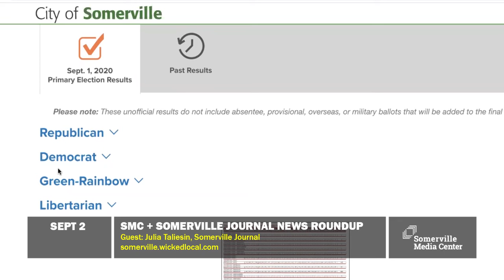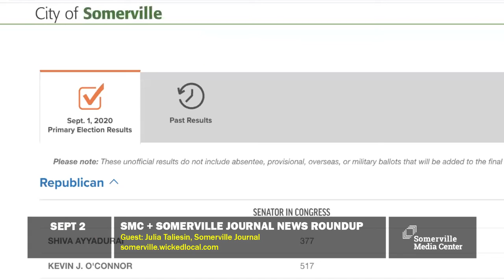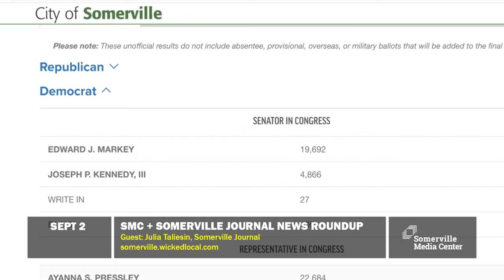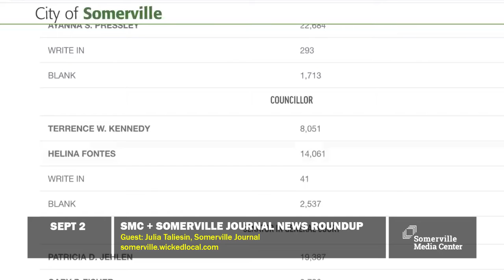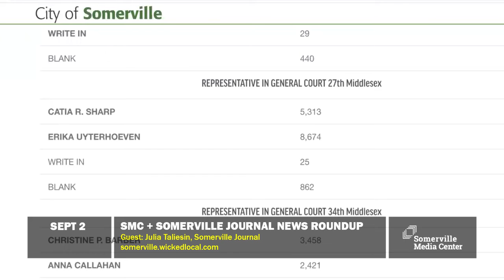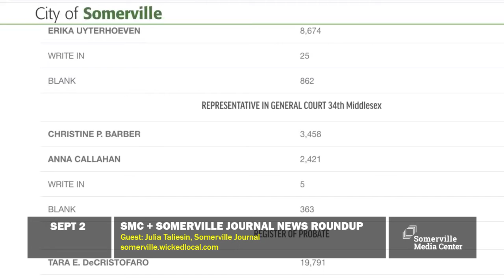SMC + Somerville Journal News Roundup - Sept 2, 2020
In the latest News Roundup, we speak with Julia Taliesin from the Somerville Journal about COVID-19 updates including Somerville's long-awaited Phase 3 business openings, primary election results, a unique initiative by a non-profit to generate much-needed revenue and hate-filled vandalism appearing throughout the city.

A joint production of Somerville Media Center and Somerville Journal.